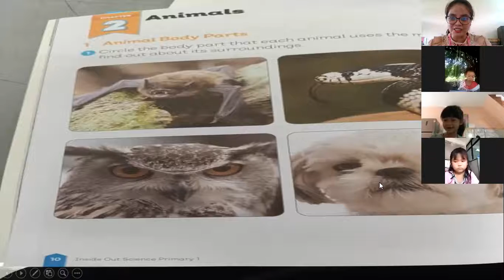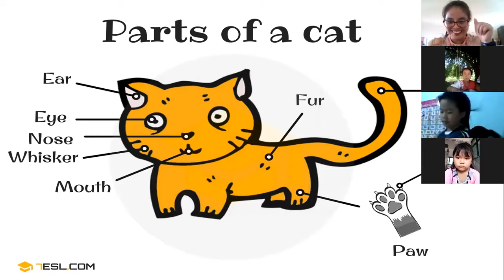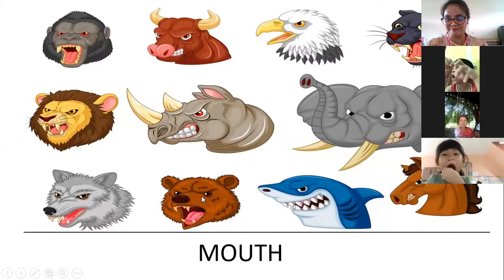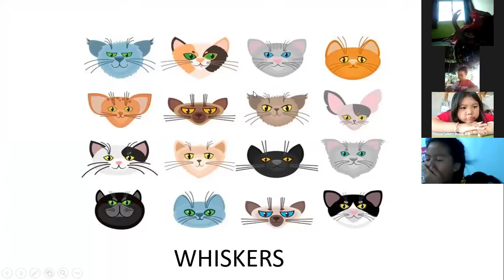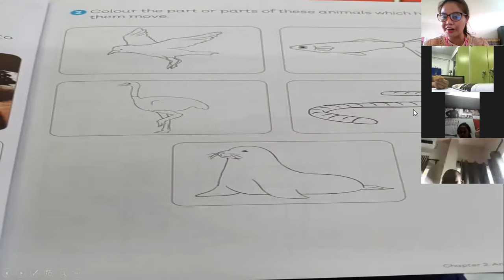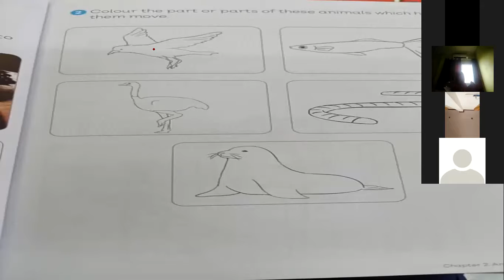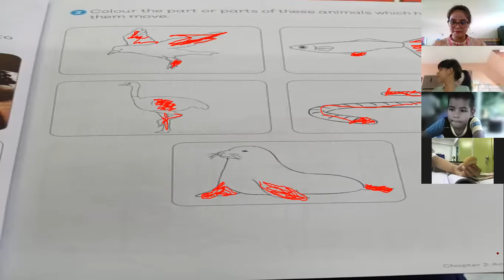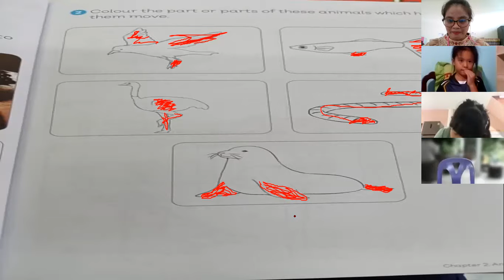Zoom clip in Science for Grade 1 01/07/2021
Science 1.mp4